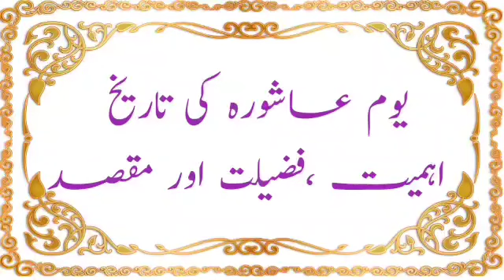10 Muharram ke roze ki fazilat tareekh aur ahmiyat By Mufti Ataullah mazahiri Kairanvi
10 Muharram ke roze ki fazilat tareekh aur ahmiyat By Mufti Ataullah mazahiri Kairanvi